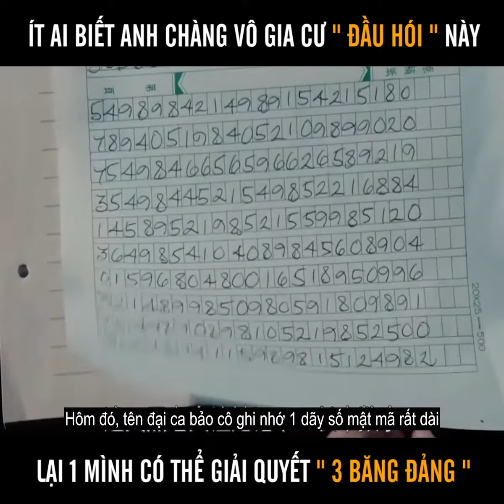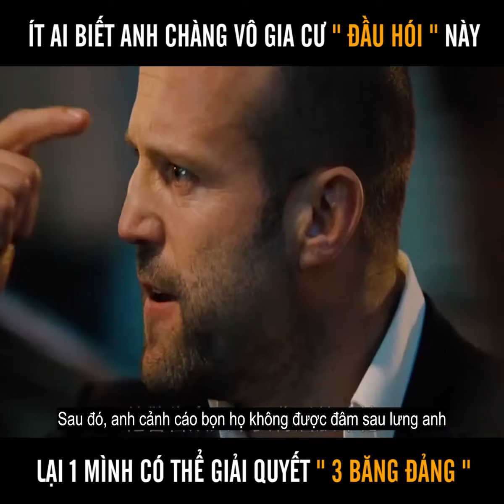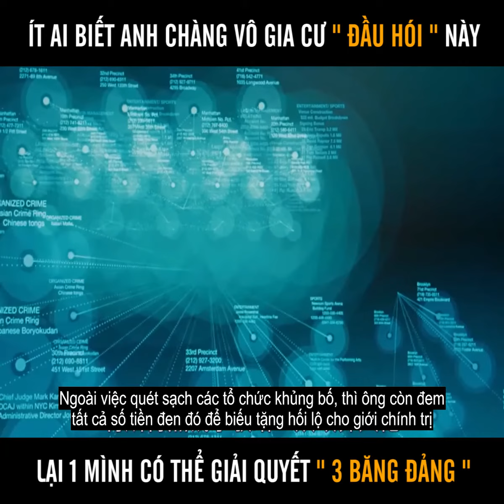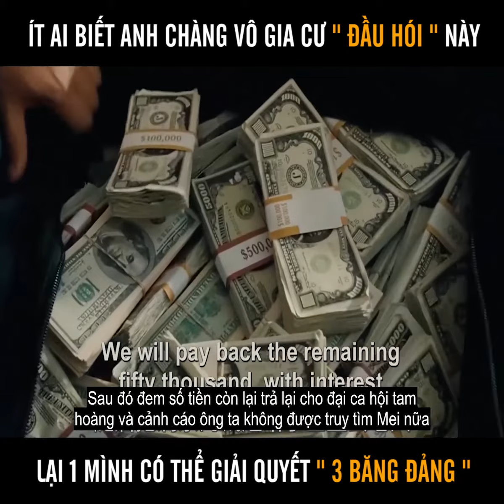Review Phim: Mật Mã Sống - Safe (2012)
Mật Mã Sống
Safe (2012)
Đang phát: HD Phụ đề
Đạo diễn: Boaz Yakin ,
Diễn viên: Jason Statham, Catherine Chan, Chris Sarandon,
Thể loại: Phim Hành Động, Phim Chiếu Rạp, Phim Phiêu Lưu,
Quốc gia: N/A
Thời lượng: 94 phút
Năm xuất bản: 2012

Phim Mật Mã Sống, Safe (2012) : Trong phim Mật Mã Sống, một cựu đặc vụ ưu tú nhận thực hiện một nhiệm vụ kép: giải cứu một cô bé người Trung Quốc bị Hội Tam Hoàng bắt cóc và tìm một giải pháp an toàn để đánh lừa Mafia Nga, Hội Tam Hoàng và cả những quan chức tham nhũng của New York. Phim có sự tham gia của các diễn viên Jason Statham, Catherine Chan, Chris Sarandon và đặc biệt trong phim có rất nhiều cảnh hành động gay cấn, đẹp mắt của ngôi sao điện ảnh Jason Statham...